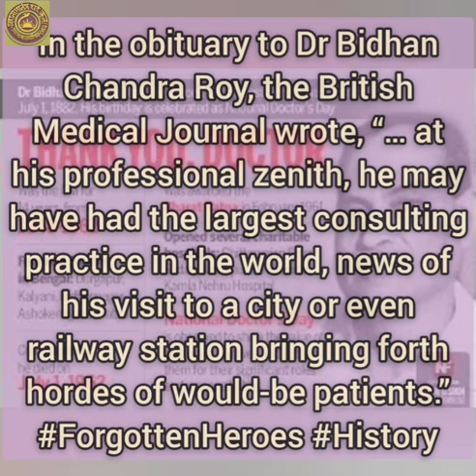1st July National Doctor's Day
Behala Girls' High School pays its homage to Dr. Bidhan Chandra Roy on his birth and death anniversary.
July 1st is celebrated as the National Doctor's Day to honour Dr BC Roy's contributions to the medical field. Notedly, apart from his service to the nation and to the field of medicine, Dr Roy was also instrumental in the establishment of the Medical Council of India (MCI) and the Indian Medical Association (IMA).